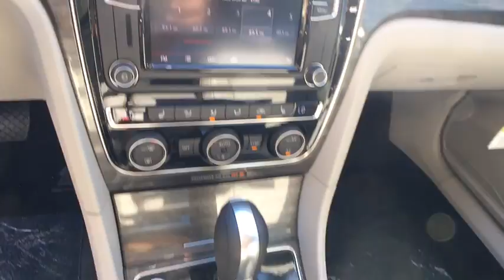2017 Volkswagen Passat Tyler, Longview, Lufkin, Nacogdoches, Shreveport, TX 047157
2017VolkswagenPassat
2017 Volkswagen Passat 1.8T SE - Stock#: 047157 - VIN#: 1VWBT7A31HC047157

Patterson Volkswagen
3800 Chandler Hwy